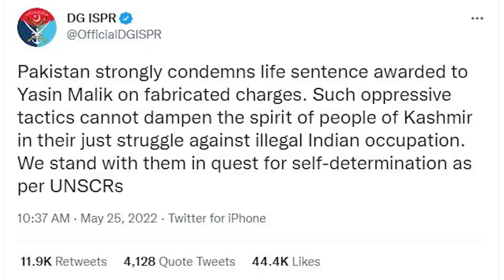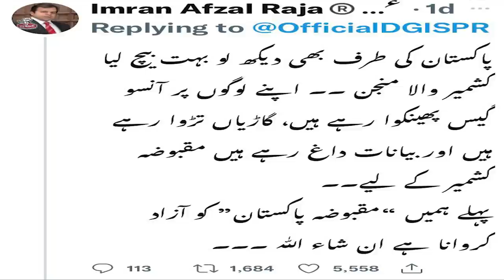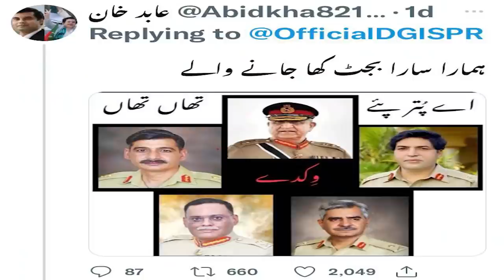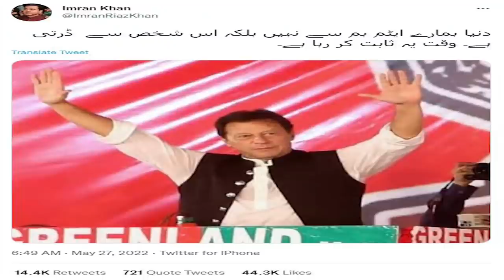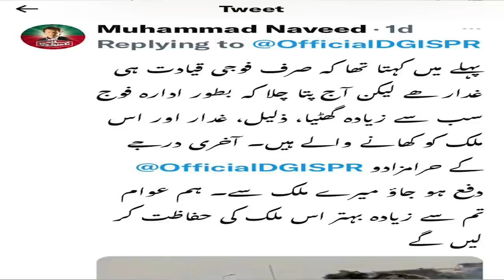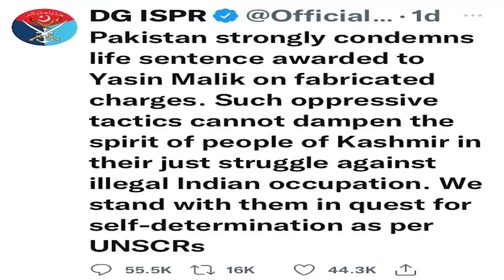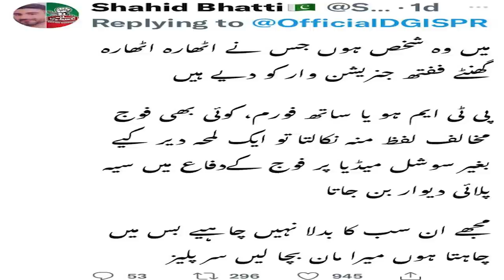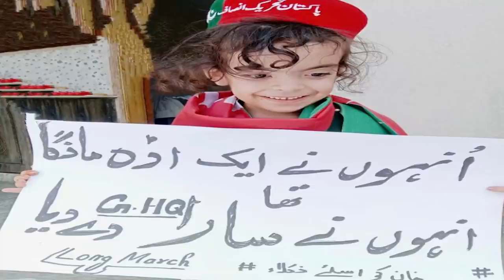PTI rejects Pak Kashmir agenda, abuses Pak Army but FIR for Imaan Mazari - Tahir Gora's Exclusive